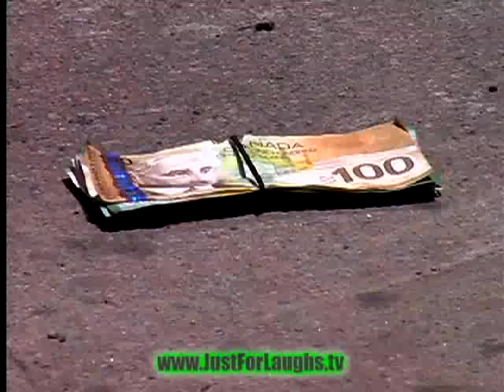funny video clip-prostitute prank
funny video clip from just for laugh gags.metacafe..